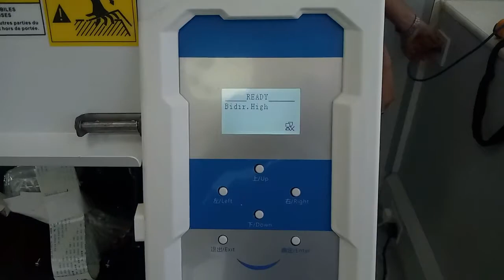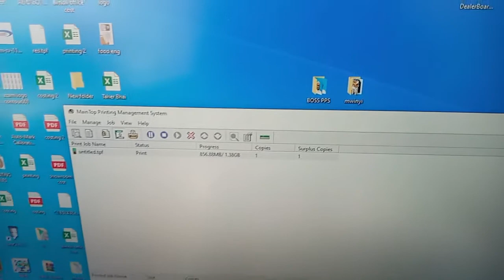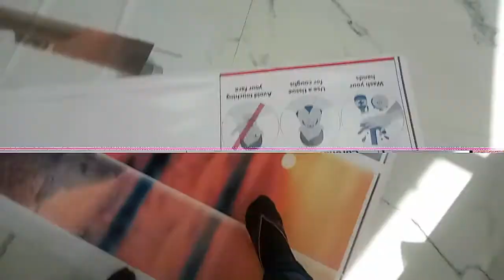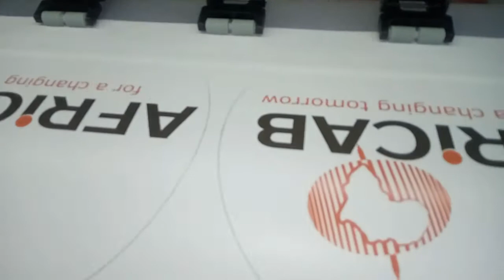Audley Large format printer DX5 head (Assembling, calibration settings, Printing) PART - 1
This video shows how we managed to assemble Audley Large format printer DX5.

-The process of assembling and setting took the entire day but we succeed

- What you are watching are some of the video clips that we managed to take

-It was not an easy job as it requires a professional or technician who knows well the machine and Head.

NB: If you are assembling the machine by yourself and it is the first time please be more careful with the head and motherboards.

We give Thanks to "@Africab Tanzania" and we are much grateful to work for them. We can assist at any time.